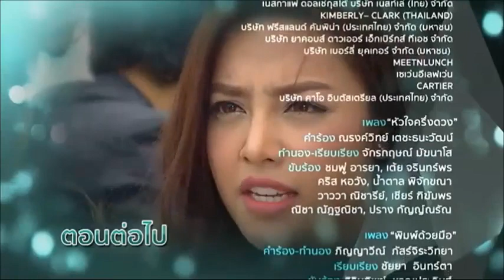ตัวอย่าง กามเทพออนไลน์ ep4